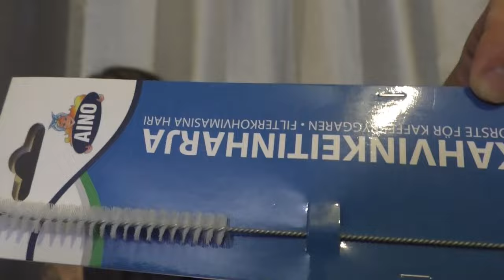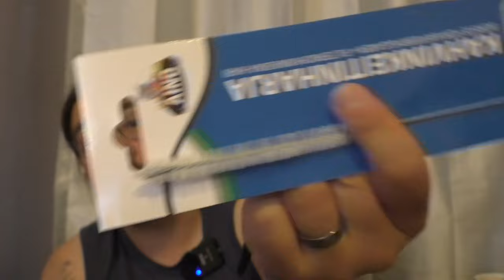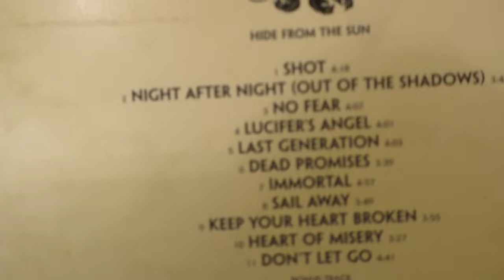Viimetä päivää vieddään